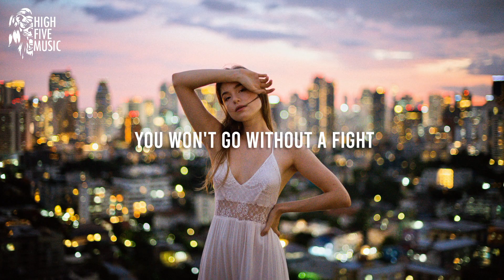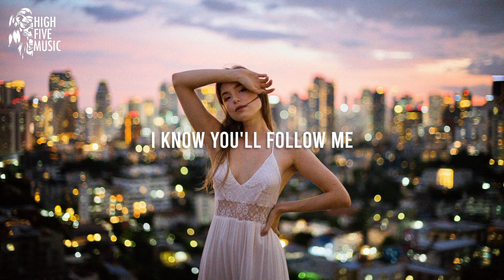Mouta - Follow Me [Lyrics/Lyric Video] [HFM Release]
🎤 Lyrics:
You said that you're leaving me
The same thing you said last night
You can't do it peacefully
You won't go without a fight

So when I go
I don't want slaming doors
No more

You'll feel it naturally
There's no one else I see

📷 Video credits: Joshua Rawson-Harris on Unsplash